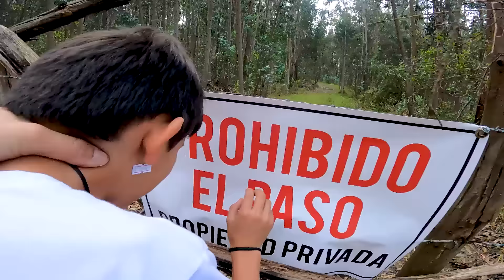EL ESPIRITU TRAE EL CUERPO DE UN NIÑO A MI CASA * ¡¡Aterrador!!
Hola familia de parceritos y parceritas el espíritu ha dejado unos cuerpos en el bosque!! y los hemos encontrado ha sido una experiencia totalmente aterradora